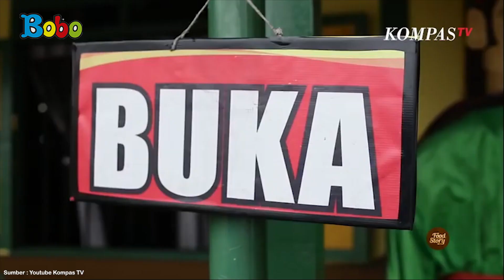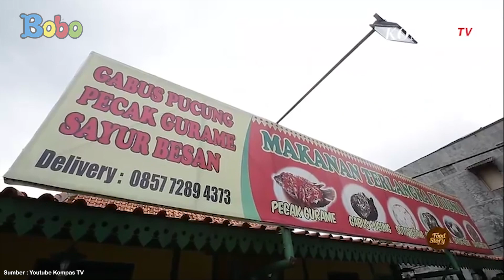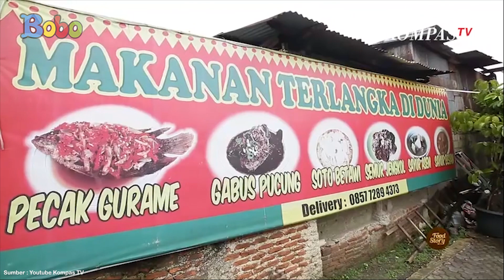Indonesiaku - Mengenal Kuliner Langka Khas Betawi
Halo, teman-teman. Kali ini Bobo akan mengajak teman-teman berkunjung ke beberapa tempat kuliner langka khas betawi. Kuliner apa saja ya? Yuk kita Mengenal Kuliner Langka Khas Betawi.

Penulis Naskah: Jonathan Alfrendi

Assisten Editor: Glent Bonefasio
Video Editor & Videografer: Inggar Rivaldi, Vinnie Januarty Wongso, Aria Pratama
Creative Art : Revydia Darmawan, Donny Suryanto, Anastasia A.C.